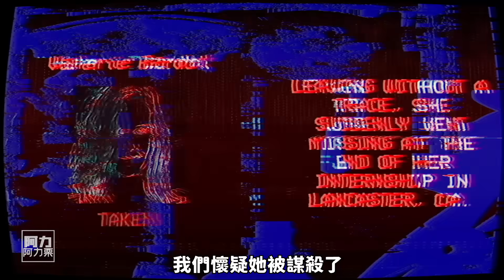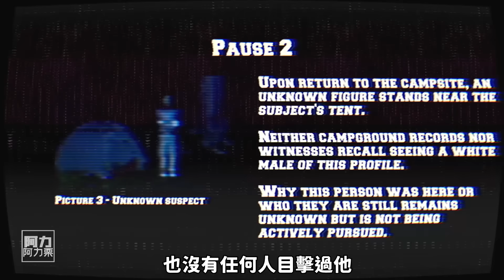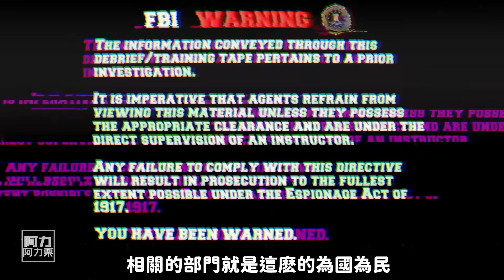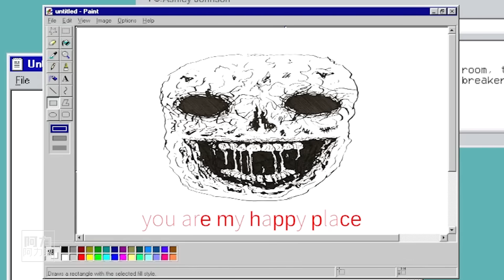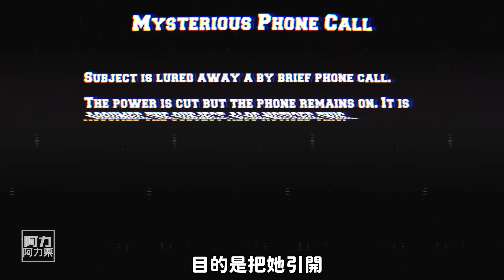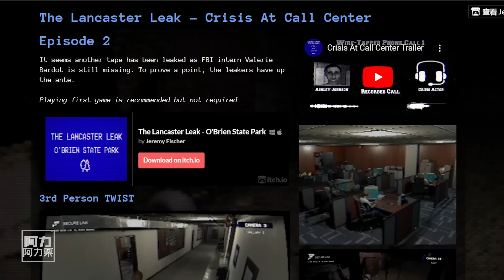絕密檔案流出！監控讓我們在此相遇！？《Lancaster Leak》模擬恐怖遊戲